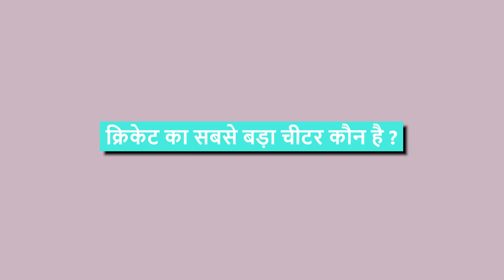क्रिकेट के इतिहास में ऐसे कई लम्हे रहे हैं जब खिलाड़ी चीटिंग करने से पीछे नहीं!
क्रिकेट के इतिहास में ऐसे कई लम्हे रहे हैं जब खिलाड़ी चीटिंग करने से पीछे नहीं हटे